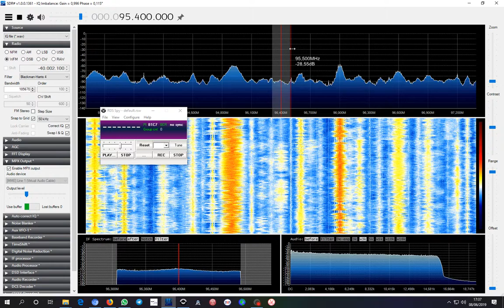Sporadic-e 95.4 Radio Monaco, Mont Agel (Monaco) - Baeza (Spain) 1117 km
Aperture 8.6.2019 @ 1230 UTC